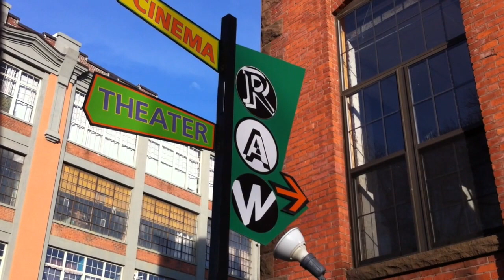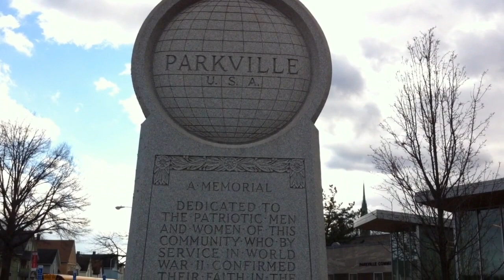Real Art Ways and the Parkville Neighborhood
Real Art Ways has been a good neighbor in the Parkville section of Hartford, Connecticut since 1989. The organization has initiated or participated in many high-profile public art and community improvement projects during that time.